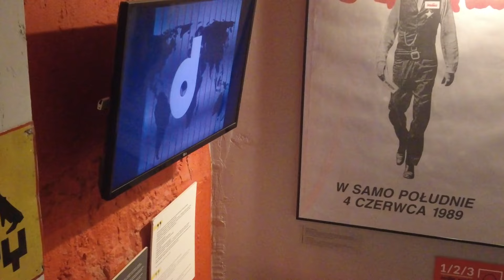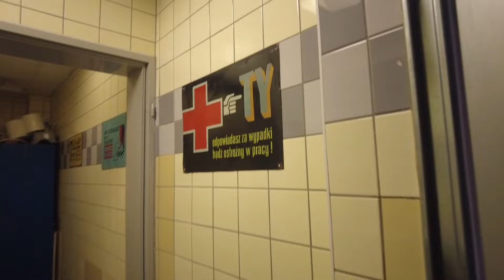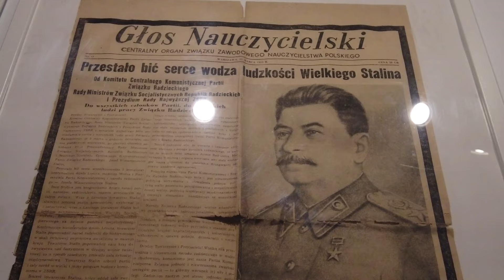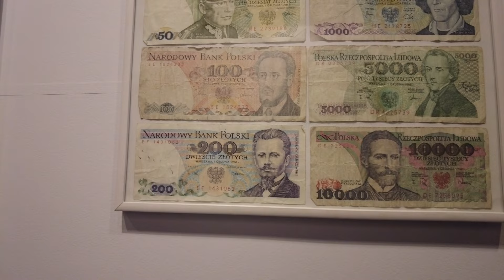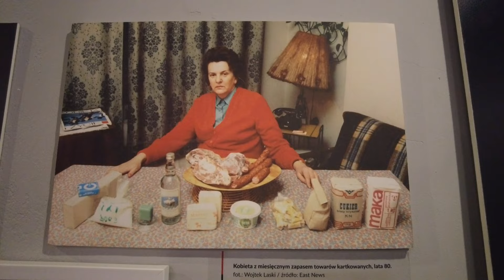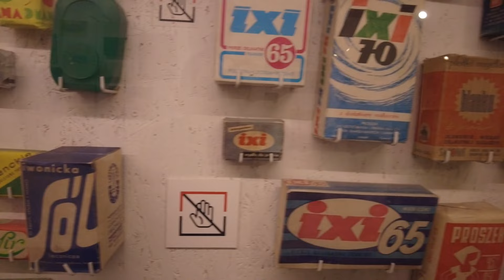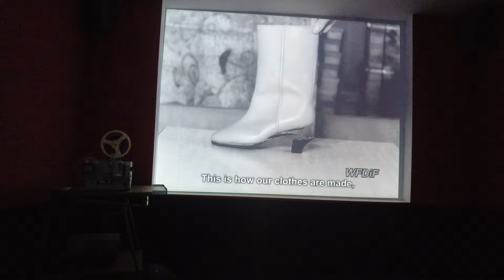Kelionė į Lenkijos Liaudies Respubliką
Sveiki!
Mano vardas Kotaro. Aš esu iš Japonijos. Mokausi lietuvių kalbos nuo 2013 metų. Dar negyvenau Lietuvoje, bet jau apsilankiau šią šalią beveik 20 kartų. Esu Japonas, kuris labiausiai myli Lietuvą iš Japonijos.